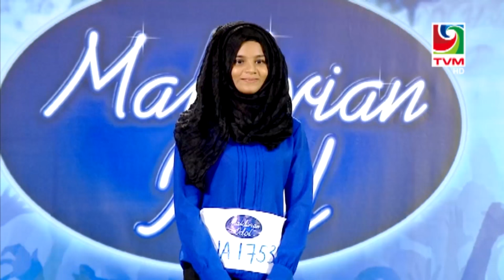presents Maldivian Idol - Mariyam Shifa